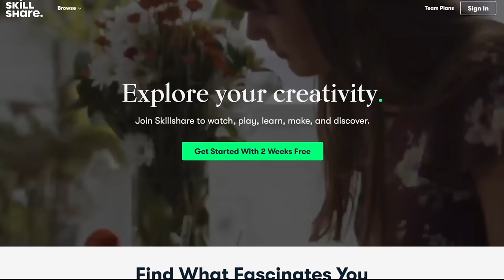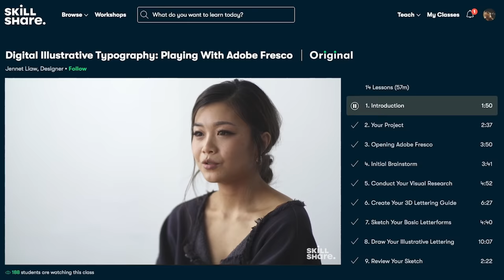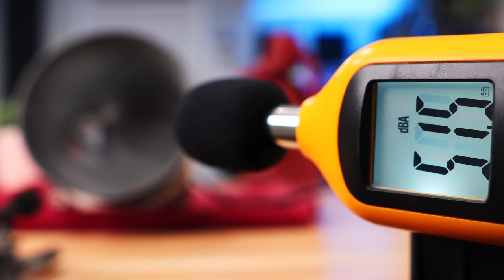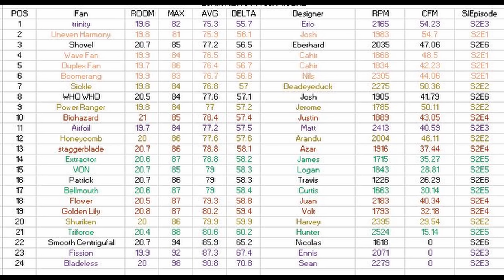WHAT IF you made a SHOVEL into a FAN? – Fan Showdown S2E6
Skillshare

What happens if you take a PC cooling fan and hit it with a shovel, answer it makes the coolest cooling fan of all time? Today we look at fans pretending to be other things, yet some of them still kill it in the cooling department.

Filament used FormFutura Galaxy Space Grey